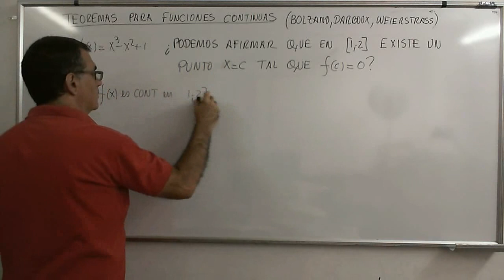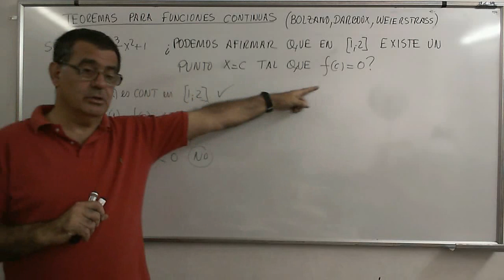CalcB 38 Ejercicio resuelto mediante la aplicación del teorema de Bolzano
Demostración, mediante el Teorema de Bolzano, que una función tiene un cero en un intervalo dado.

Lista de reproducción: ¨Análisis Matemático, Limites”
Física-Termodinámica
Estructuras-Lógica
Matemática Financiera
Geometría Analítica